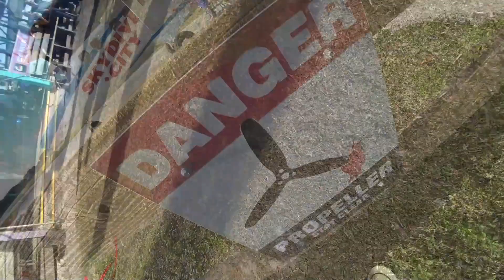Veronika Suyupova 12 31 2023